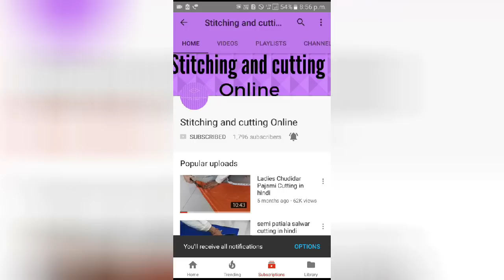बिना बुकरम के गला कैसे बनायें | How to Make Kurti Neck Without buckram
In this video i will tech you about बिना बुकरम के गला कैसे बनायें | How to Make Kurti Neck Without buckram

Follow us on👇👇

Google Plus